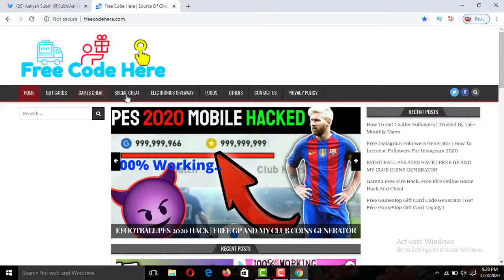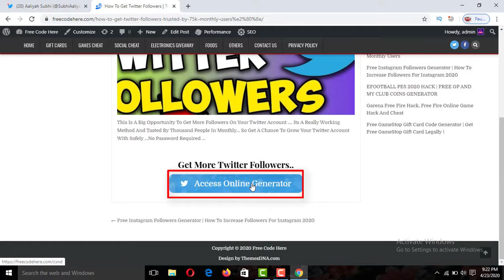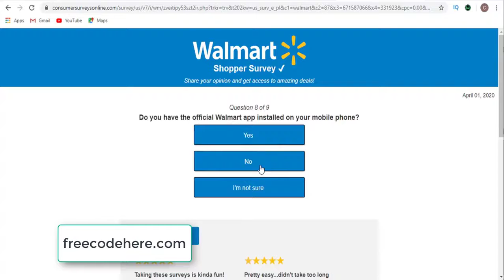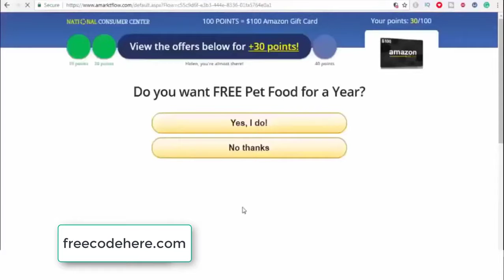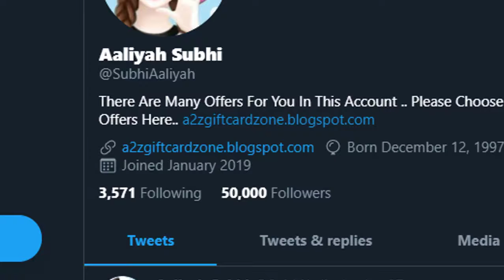How To Get More Followers On Twitter